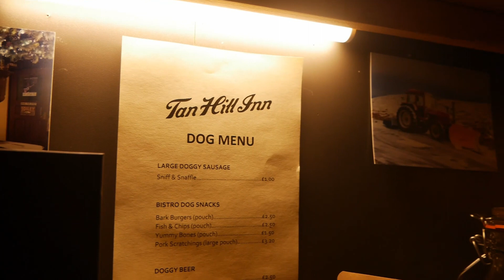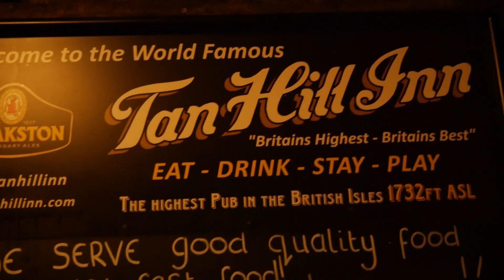Meeting "Hounds of Howgate" at Tan Hill, highest pub in UK, Trailer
The trailer of meeting with John and Moss, Hounds of Howgate. Black and myself've had so much fun with fellow hikers in the highest and animal friendly pub in the UK - Tann Hill Inn.